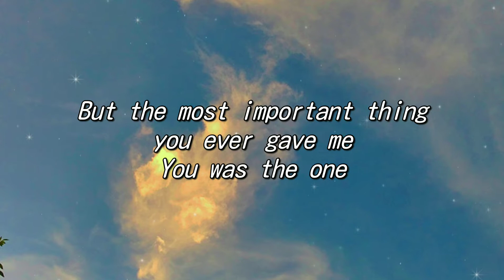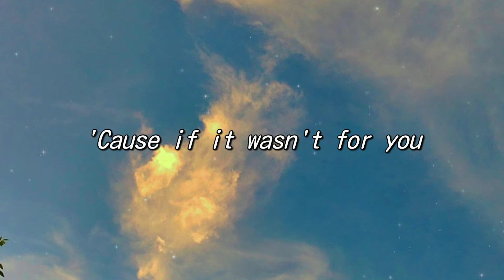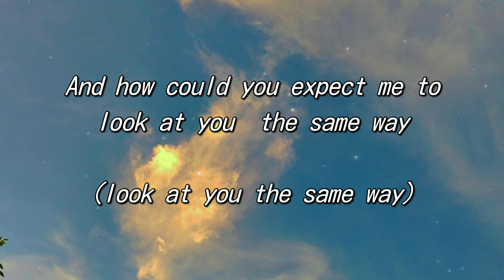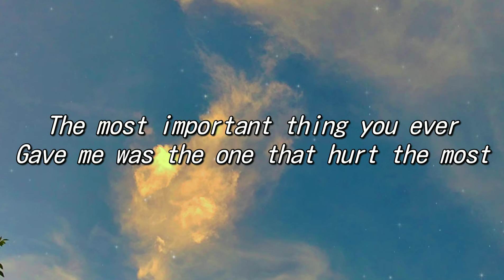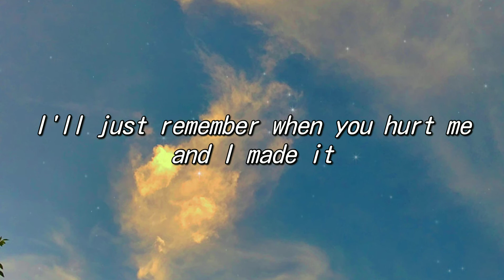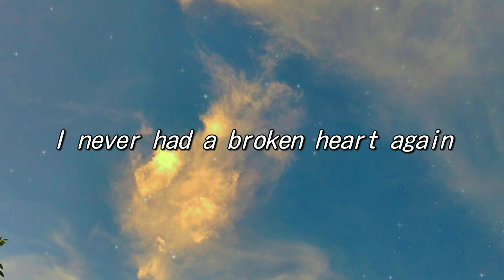Thank You For The Broken Heart | Lyrics | J Rice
Source: Musixmatch

Songwriters: Joshua Rice